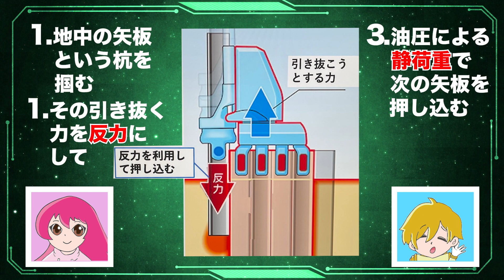杭打ち機サイレントパイラーを簡単に解説します